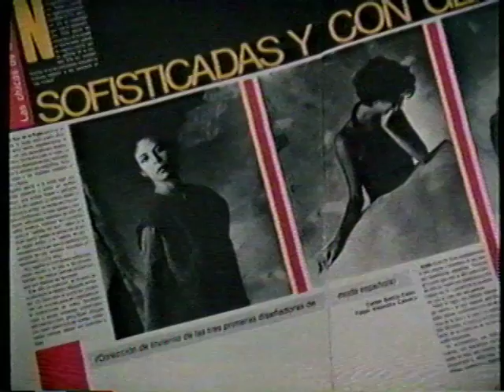Agatha Ruiz de la Prada Interview La Movida Madrileña (1985)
Interview with Spanish fashion designer Agatha Ruiz de la Prada taped in December 1985. Also featured is the pop star Alaska and the late art gallery owner Fernando Vijande (he worked with Warhol and Mapplethorpe).

Taped off KCET channel 28 in Los Angeles, CA in December 1985.